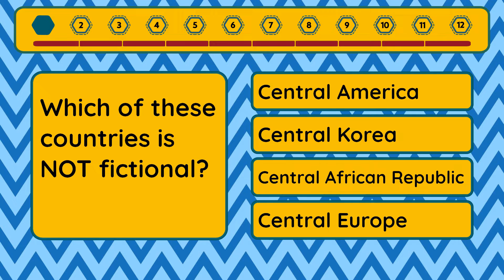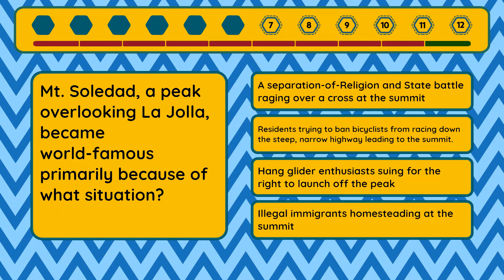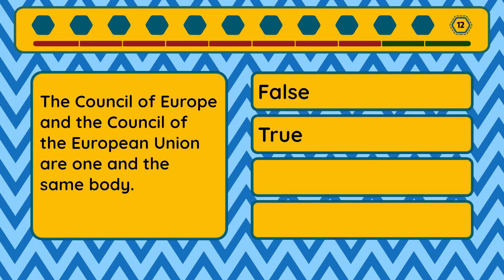Extreme Quiz - Episode #340